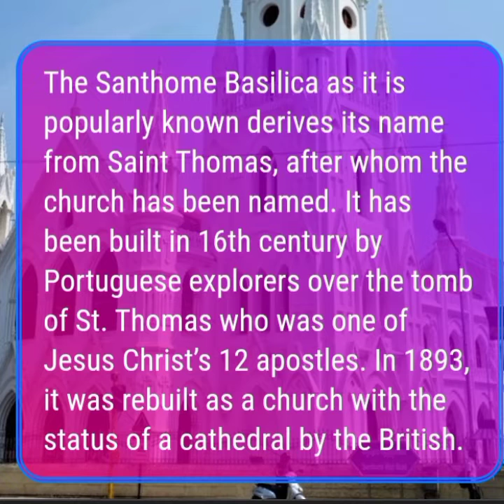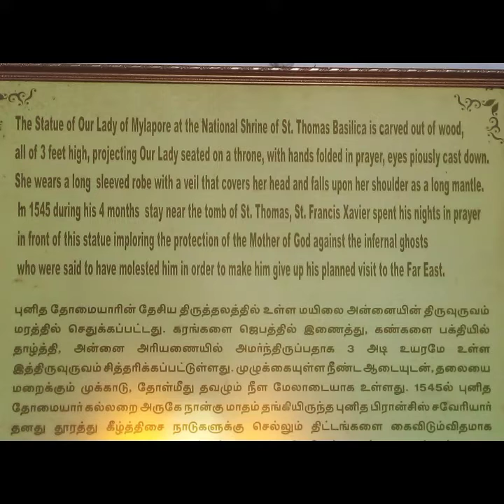Santhome Cathedral Basilica: Chennai India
Keeping Supporting my Work.